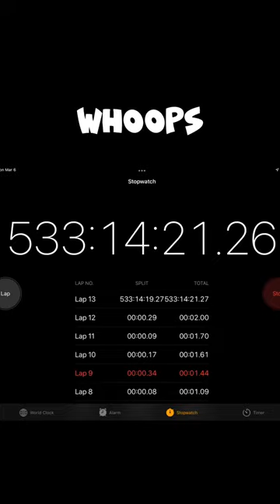accidentally left a stopwatch going for a long time.....